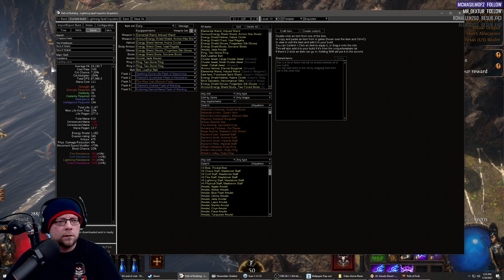Checking Out - Path of Exile - Lightning Spell Inquisitor - Part 3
With the launch of the new league, Echoes of the Atlas, let's check out Path of Exile. An ARPG from the developers at Grinding Gear Games

YOU NEED PATH OF BUILDING COMMUNITY FORK. The standalone version is no longer updated.